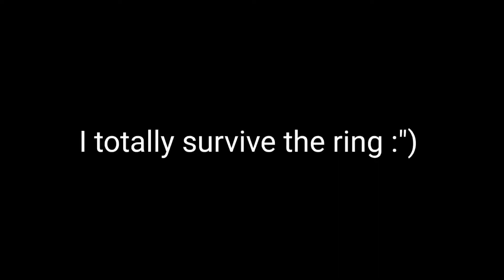Gibraltar with movement (Apex Legends Mobile)